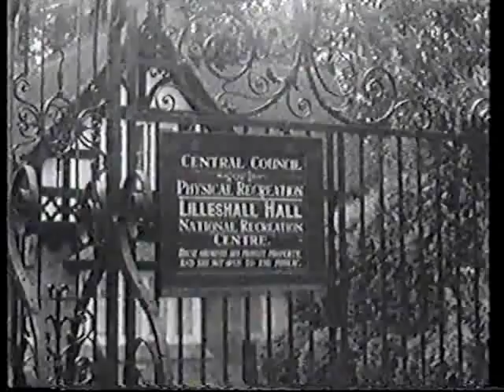Bobby Robson On Hungary's Total Football At Wembley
Bobby Robson rewatches the England/Hungary game of 1953 at Wembley Stadium.